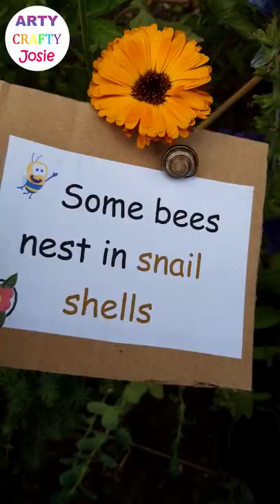The Bee Quiz! A short quiz all about bees! QUESTIONS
I made a very quick bee quiz for day 28 of 30dayswild
A fun quiz with just four questions and some answers that might surprise you! Answers in the next video! Did any of them surprise you?
A fun nature activity to learn a bit more about our friends the bees!